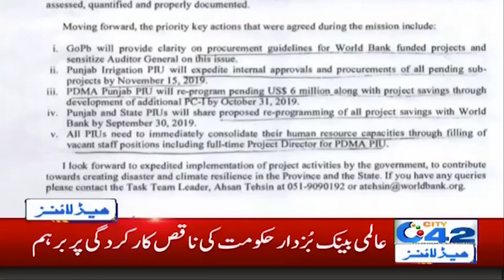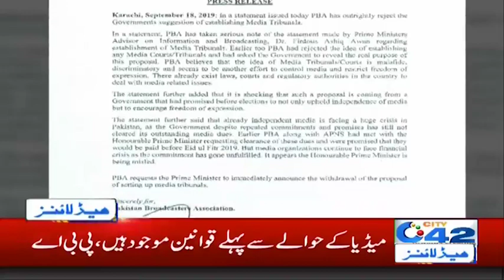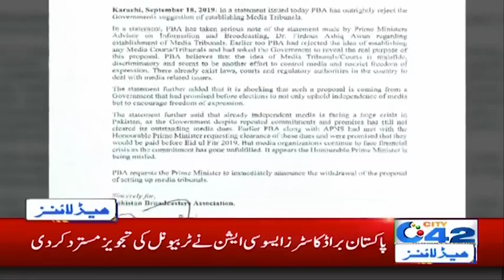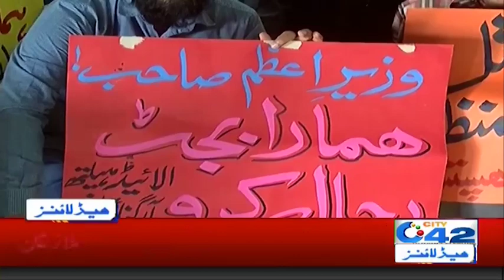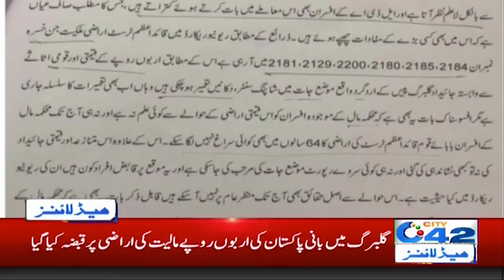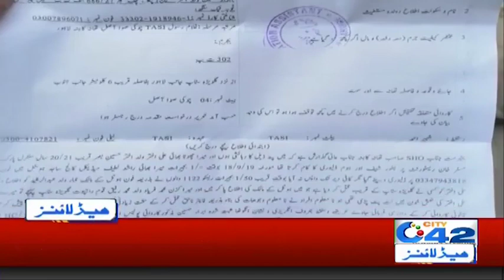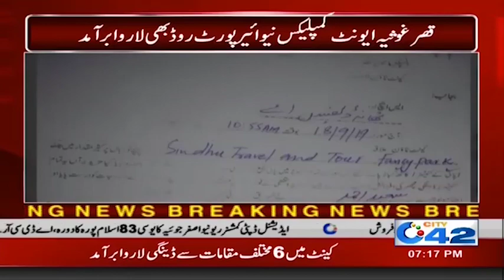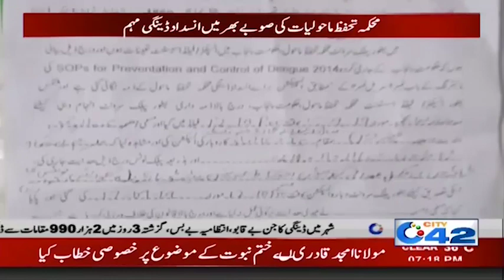News Headlines | 2:00am | 19 Sep 2019 | City 42